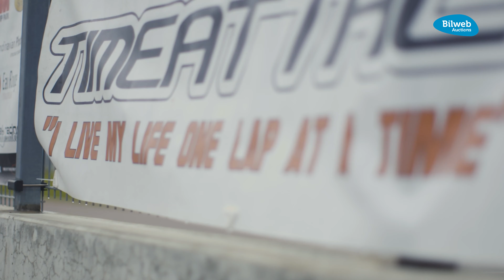TimeAttack, personlig utveckling och Toyota Yaris GR. En standard och en fixad | Bilextra #2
På småcyklarna, sisten i och försten hit och dit. Vi tävlar från barnsben. Och se’n blir det på tid. Det är så vi mäter prestationen. Att tävla på tid. Mot den fonden finns det en förhållandevis ung tävlingsform som tar avstamp i motorsportens banracing. Deltagarna attackerar specifikt varvtider med stor ambition och vilja, och det är just så det heter, det kallas för TimeAttack.

Kapitel:
0:00 - Detta är Time Attack
1:23 - Välkommen, Vi ska prata mer om åka fort och Time attack
13:25 - Instegsklassen Club GO
16:33 - Vad är en bra första bil för track day & bankörning?
22:24 - Fredrik Wiborg kör Varvrekords hållaren på Mantorp i Unlimited
30:18 - Hur långt kommer man på testning?
33:21 - Mikael Wiborg berättar om hur de byggt rekordhållaren
39:33 - Hur långt kommer man på teoretiskt simulerande?
42:20 - Testkör nya Toyota Yaris GR på Mantorp Park
56:58 - Är Yaris GR den bästa instegsbilen?